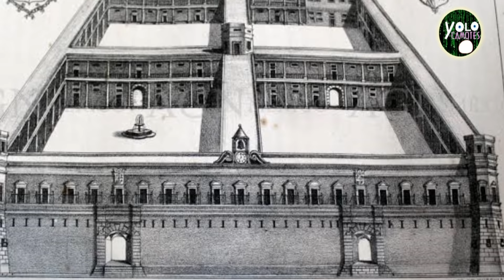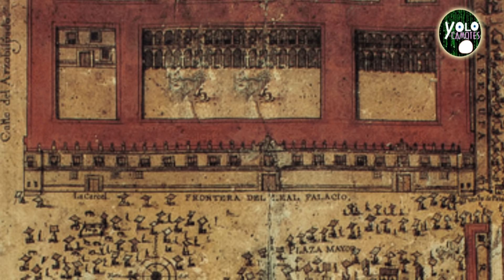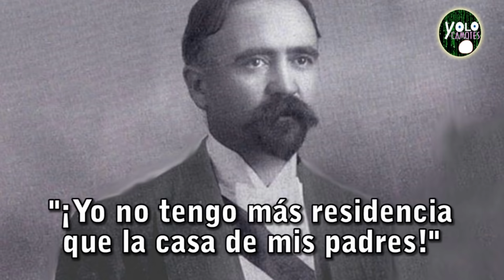30 curiosidades, secretos y anécdotas que quizá no sabías de Palacio Nacional de México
Majestuosa, enigmatica, grandiosa y uno de los simbolos de la historia de México, así es el Palacio Nacional quien alberga historias y curiosidades las cuales son desconocidas por la mayoria y en este vide te traigo 30 curiosidades, secretos y anécdotas que quizá no sabías de palacio nacional de México.